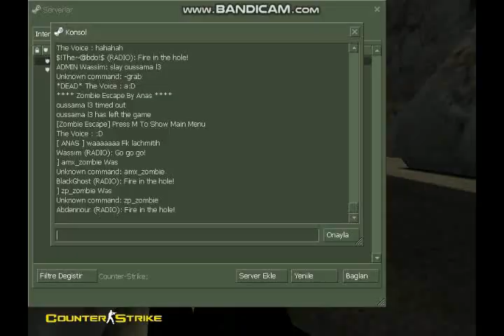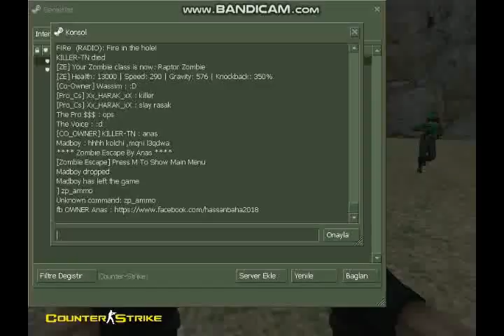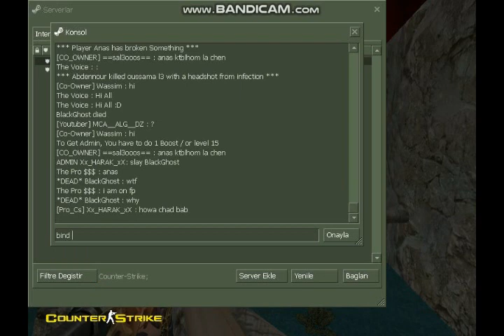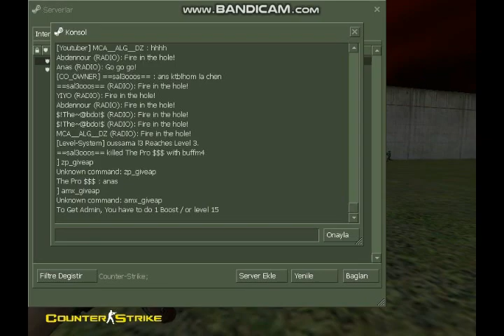Counter Strike 1.6 Mod Zombie Escape server, BACK TO TOP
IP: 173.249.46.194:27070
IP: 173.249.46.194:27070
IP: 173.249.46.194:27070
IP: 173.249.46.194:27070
We are waiting you, feel free to join

LEVEL 10 = Free admin

Owner : Anas , NeRv0s3 , CyKa

Help us, By giving the IP adress to your friends, and sharing the sv 🙂

Etiketler / Tags

mods para cs 1.6 #6 zombie escape jurassickpark jurassicpark4 ze jurassicpark zm jurassic jurassic park area51 ze_are51_lg area ze_assault_escape assault  dark pro zm_thelostworld ze_blackmesa half life